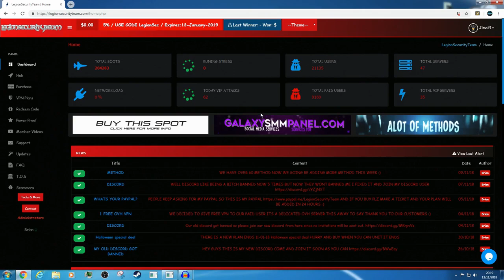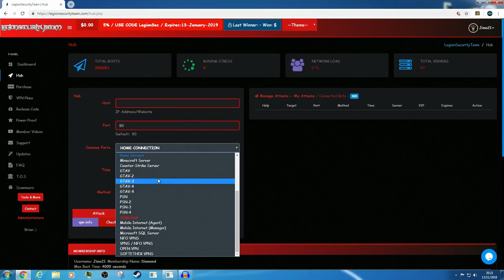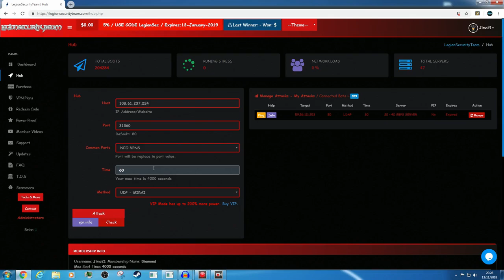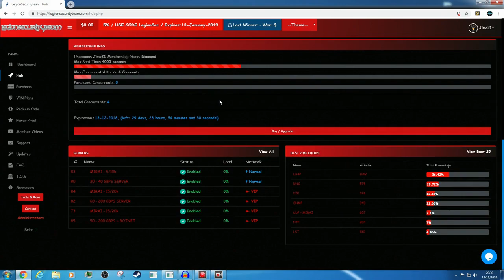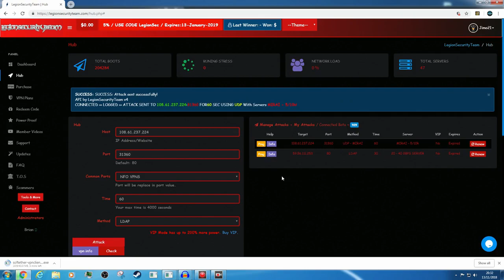LEGIONSECURITYTEAM BOOT/BOTNET SHOWCASE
paradox
Socail Media
(NOTE) jailbreak Needed Or RGH